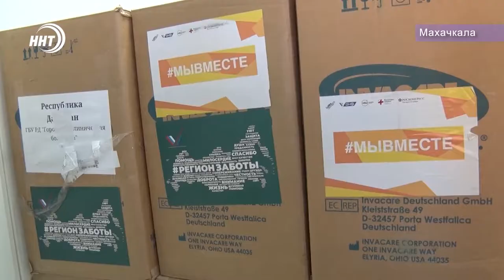ОНФ передал Дагестану жизненно важное медицинское оборудование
Общероссийский народный фронт доставил 75 кислородных концентраторов в первую городскую больницу Махачкалы.

Это вторая партия крупной поставки, передаваемая медучреждению участниками проекта ОНФ «Регион заботы». Общая стоимость оборудования оценивается в 12,5 млн рублей. Эти кислородные концентраторы высокого качества, они просты в использовании и имеют низкий уровень шума во время работы. Они являются спасИтельными для самых тяжелых пациентов. Крайне необходимы не только людям с ковид-диагнозом, но и с заболеваниями органов дыхания и сердечно–сосудистой системы. В проектном офисе «Регион заботы» отмечают, что медоборудование в дальнейшем будет использоваться также для пациентов, нуждающихся в паллиативной помощи.